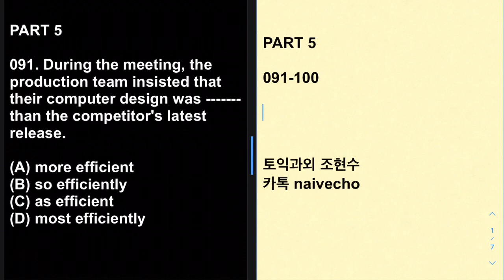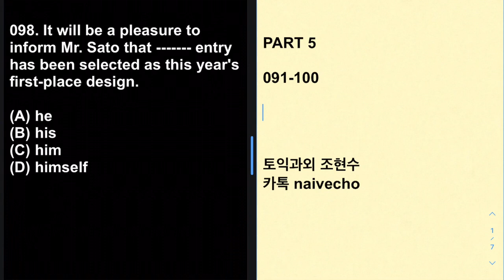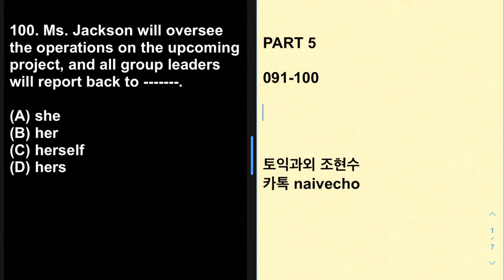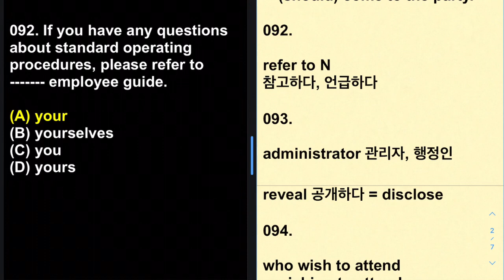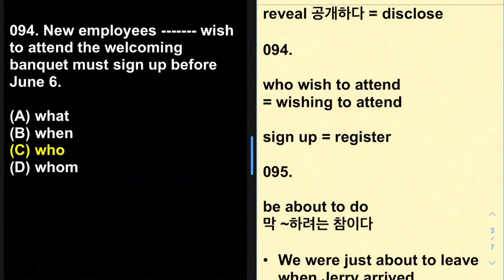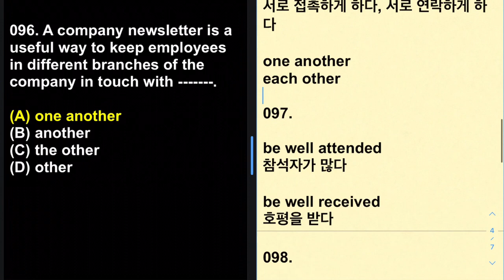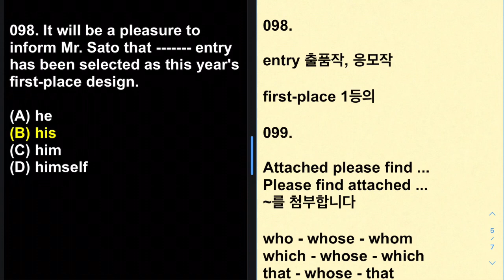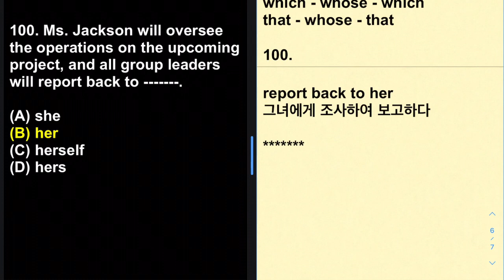토익예상문제 C 파트 5: 091-100